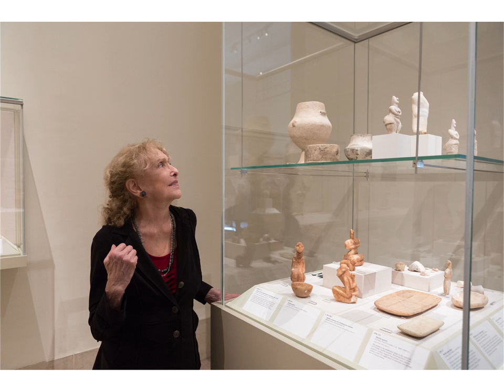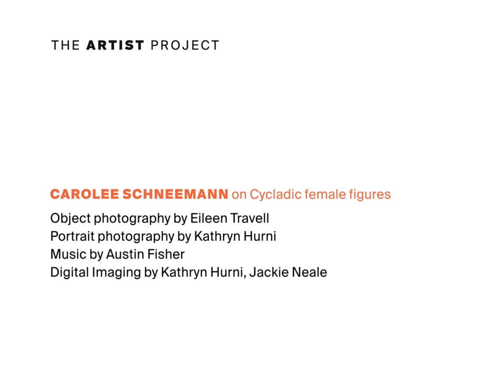The Artist Project: Carolee Schneemann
"They have that sense of fluidity of the islands being interconnected. That's the feeling of the poetry of them."

Artist Carolee Schneemann reflects on Cycladic female figures in this episode of The Artist Project—an online series in which artists respond to works of art in The Met collection.

Carolee Schneemann is an American multidisciplinary artist who works in a wide variety of mediums, including painting, photography, performance art, and installation.